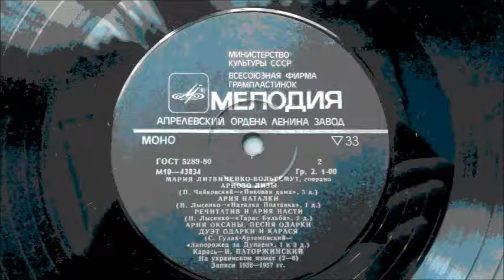Гулак Артемовський Пісня Одарки Литвиненко Вольгемут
З опери "Запорожець за Дунаєм"
Дир. - В. Йориш